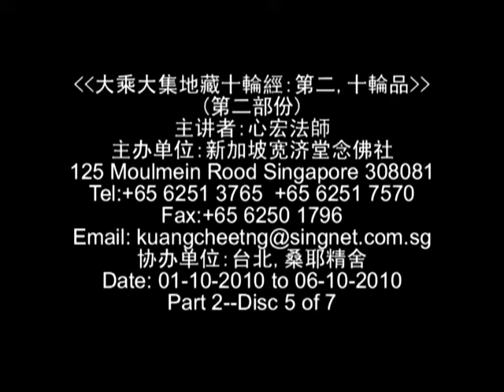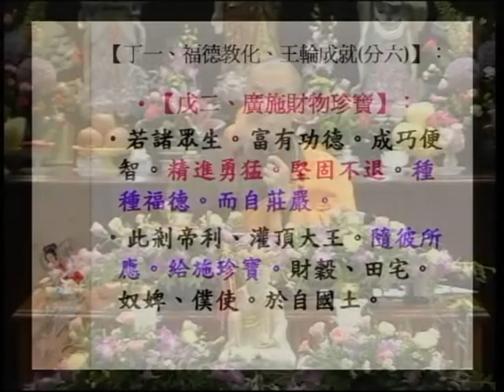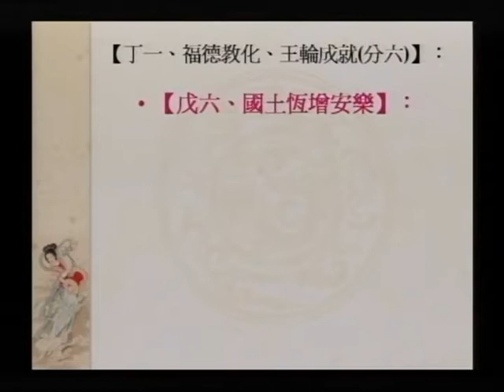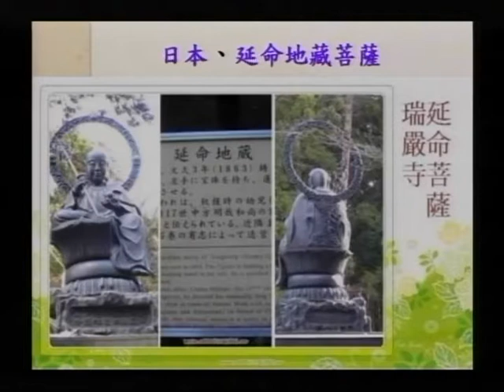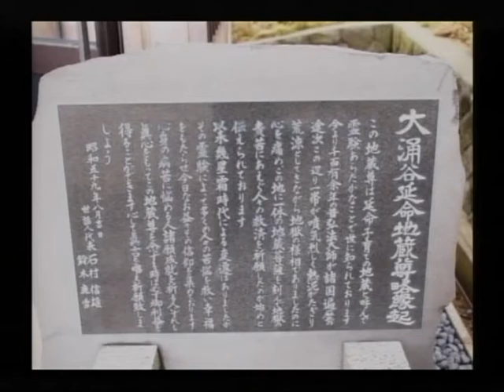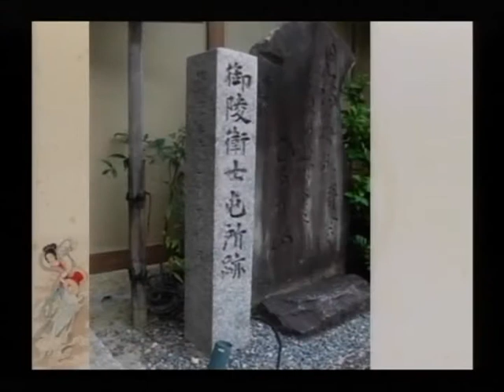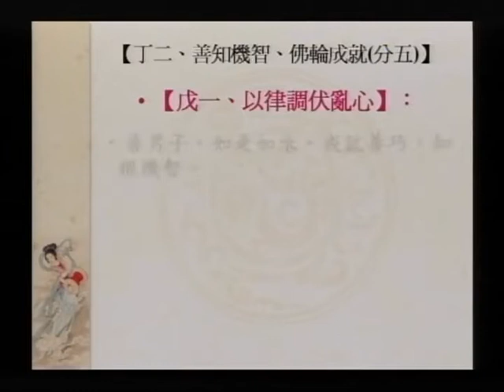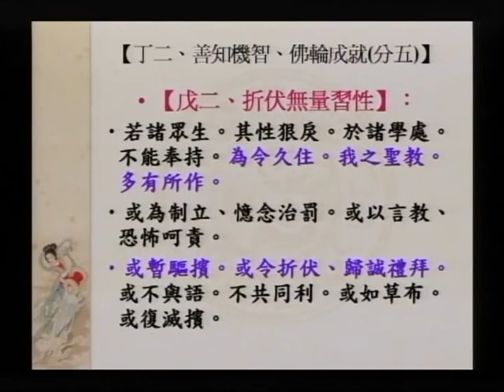SBA17-2 大願地藏菩薩的修持法門之簡介：《大乘大集地藏十輪經：第二、十輪品》（第二部份）第九集